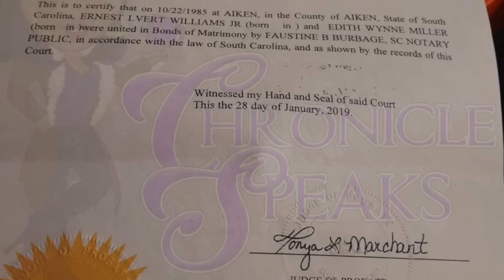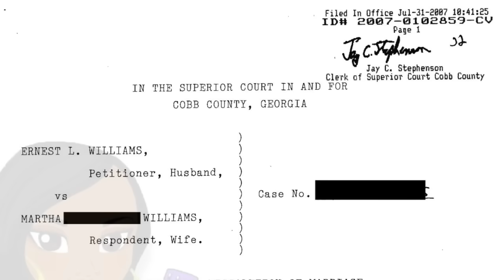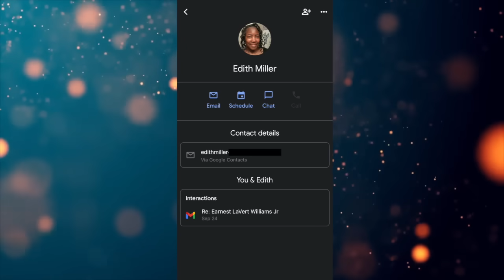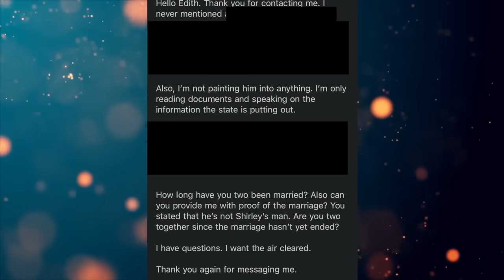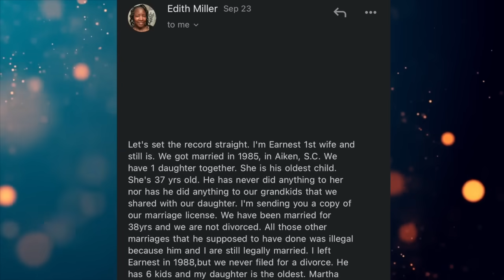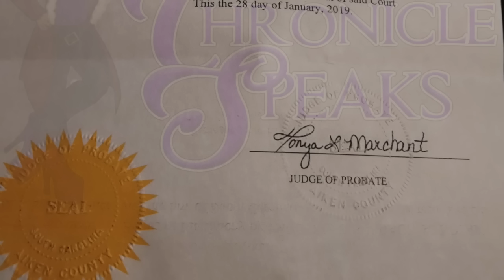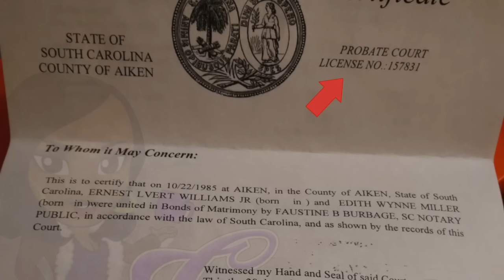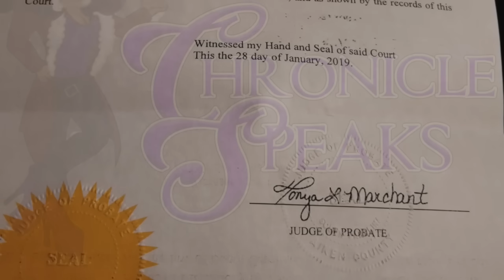Sonya Suggest Ernesto's First Wife NEVER Sent Marriage Certificate To Chronicle Speaks